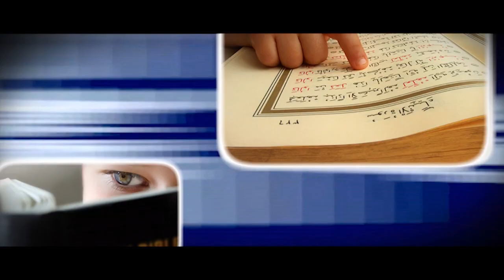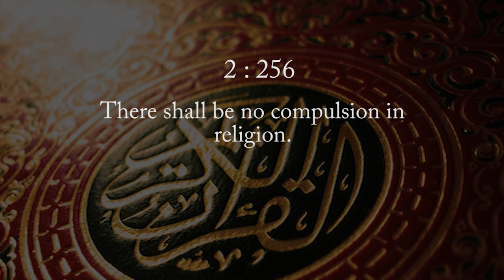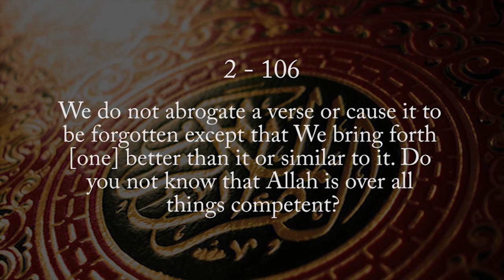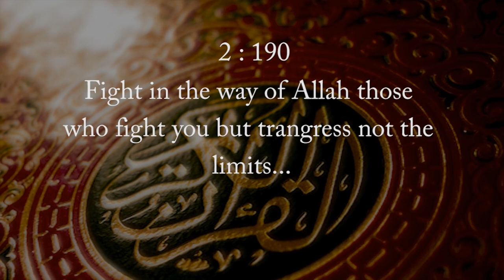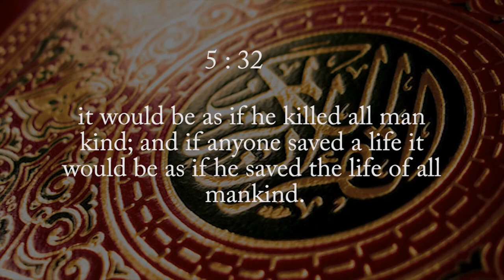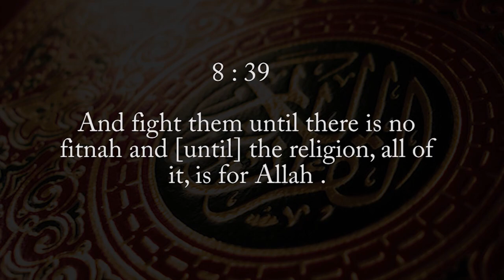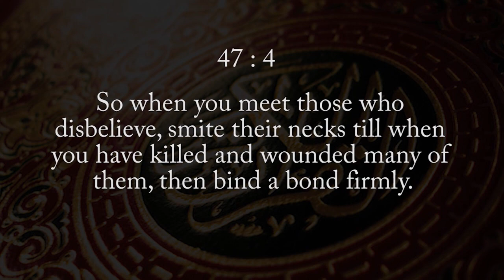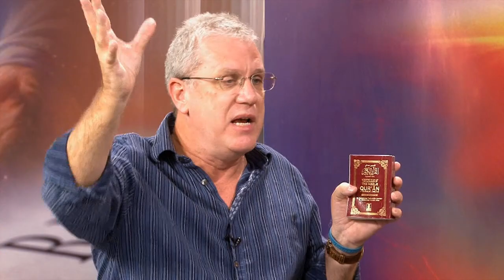True Peace (Jay Smith)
Christian Media Productions is a media producer of christian media content.